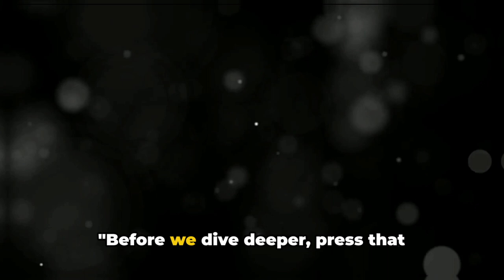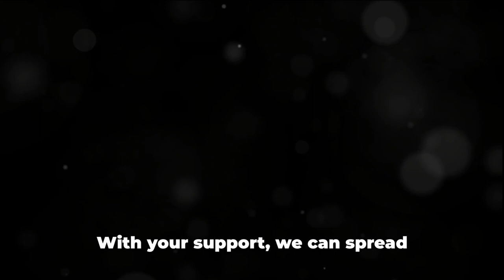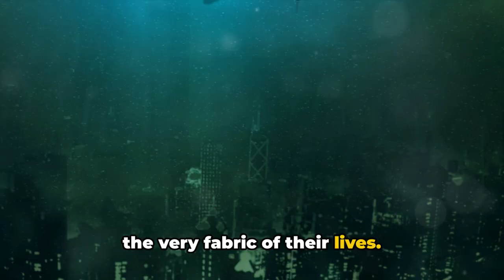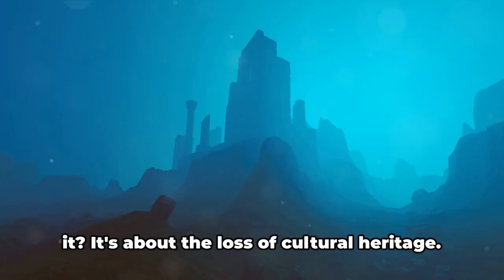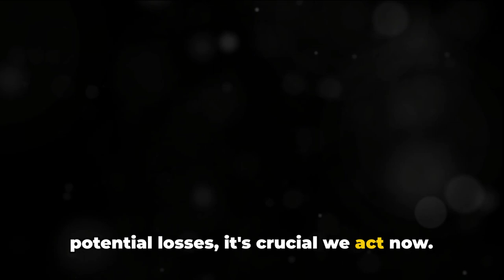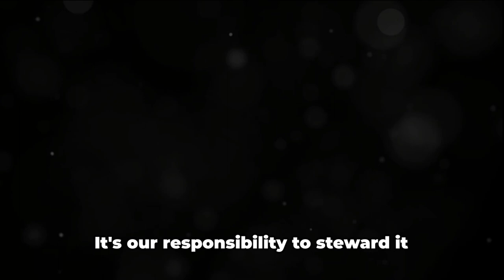Sinking Cities with the Sea Level Rise in 2027-cities will vanish from map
Prepare to be enlightened in this eye-opening video as we delve into the alarming reality of rising sea levels and the imminent threat they pose to countless coastal cities worldwide. Join us on a journey through the latest research and predictions, shedding light on the dire consequences of this global phenomenon.

🔍 Key Points Discussed:

00:00:00 Introduction to Climate Change and Rising Sea Levels
00:01:56 Reminder to Subscribe
00:02:12 Cities Predicted to Sink by 2027
00:05:16 The Impact on People and Economies
00:07:08 Conclusion and Call to Action

🌐 Introduction to Climate Change and Rising Sea Levels
Discover the basics of climate change and its direct impact on rising sea levels. Uncover the urgency of addressing this critical issue for the sake of our planet.

🏙️ Cities Predicted to Sink by 2027
Explore the cities at the forefront of this crisis, facing the risk of sinking by 2027. Through detailed analysis and visuals, learn about the challenges these cities endure in their struggle to adapt and survive.

💔 The Impact on People and Economies
Witness the profound impact rising sea levels will have on our communities and economies. Through stunning visuals and expert analysis, gain insights into the devastating consequences that await if we fail to take action.

As we wrap up, brace yourself for a thought-provoking conclusion that emphasizes the urgency of addressing this crisis. Join us in a collective call to action to protect our vulnerable coastal cities from an uncertain future.

Help raise awareness about the gravity of rising sea levels by liking and sharing this video. Together, we can inspire action and make a difference in safeguarding our planet.

🤔 Learn about the underlying causes and potential solutions.
Delve into the root causes of this crisis and explore potential solutions that could help mitigate the damage. Gain a deeper understanding of the complexities surrounding this issue.

🌊 Join us on this informative and impactful journey, and together, let's make a difference in protecting our environment and coastal cities. 🌍💙